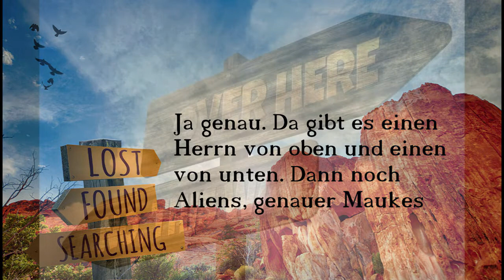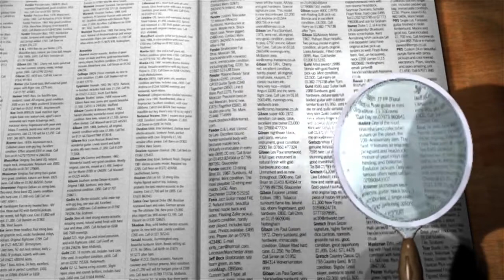irre - parabel, Roman von Wolfgang Wallner-F.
Thomas hat ziemliche Schwierigkeiten!

Wenn einem der Herr (da oben) den Auftrag gibt, die
Schöpfungsgeschichte umzuschreiben, ist das schon
außergewöhnlich genug.

Trifft man dann bei der Suche nach Adam auch
Moses (ja, Moses!), auf im Aquarium ertrunkene
Wissenschaftler, auf falsche Inder, auf einen Mann
namens Vrtal (der Herr von unten), der scheinbar alles
weiß, auf die außerirdischen „Maukes“ Pomassl und
Pimossl und auf die Liebe des Lebens und das
alles in den „Roaring Sixties“, ja dann.

Ein ziemlich verrücktes Buch, das Wolfgang Wallner-F.
vorlegt. Eine Parabel über menschliche Möglichkeiten,
verpasste Gelegenheiten aus der Hippiezeit und was bei
Zeitreisen in einem „Viele-Welten-Universum“ möglich wäre.
Oder ist es das eigene Bewusstsein, das die Wirklichkeit
schafft?

Ist das eine „irre Parabel“, oder ist die Welt tatsächlich „irreparabel“?